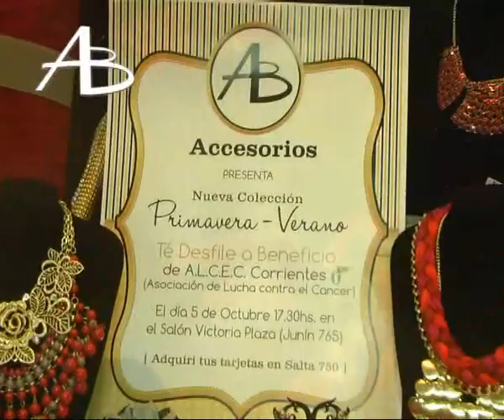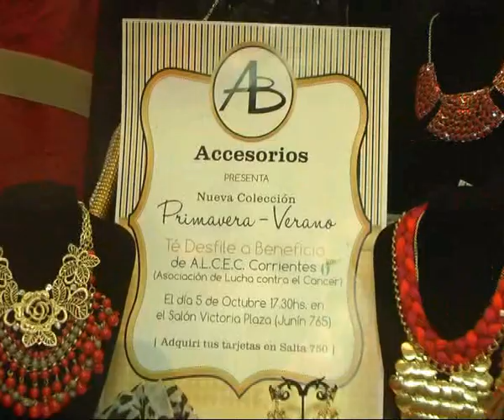AB Accesorios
Colección de temporada de accesorios de moda . . .